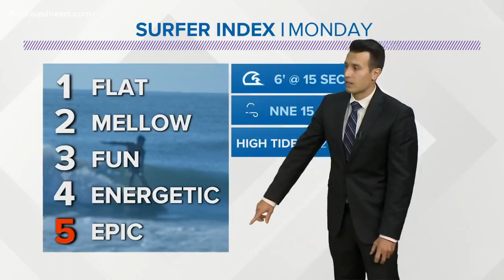Weather Update: 6:00 p.m. on March 1, 2018